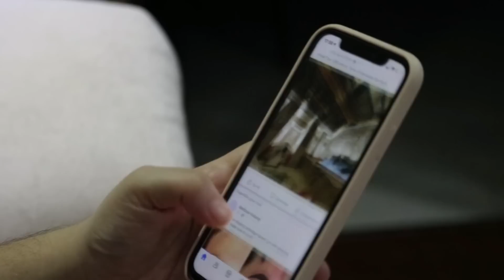Rekha Meet Amitabh Bachchan After Accident